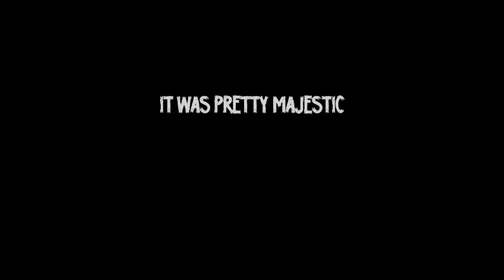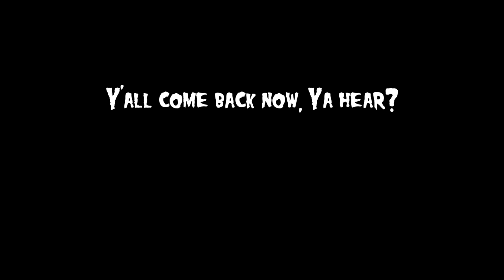Manure Deliverance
Driving a tractor full of horse manure has never looked so majestic.

I got my shit together.